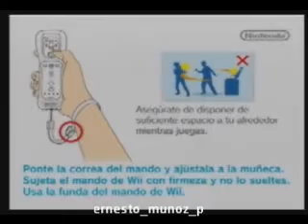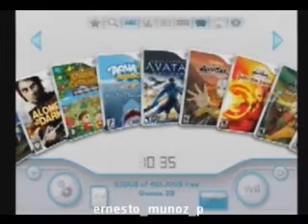ML 48399996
Video Migrado